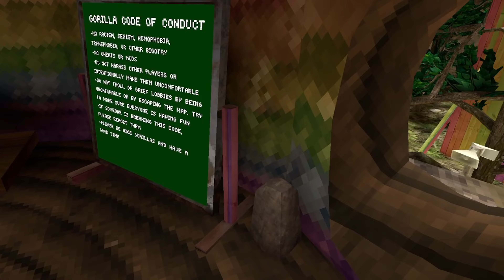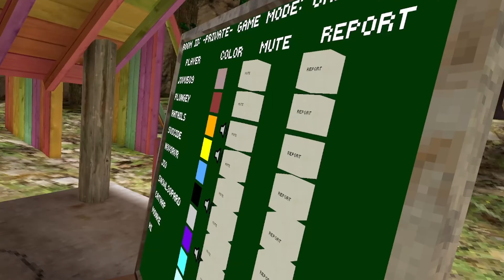Ghost Hunting... (Part 1) | Gorilla Tag VR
In todays video I try and find 5 ghosts. I managed to find 1/5. Hope you enjoy.